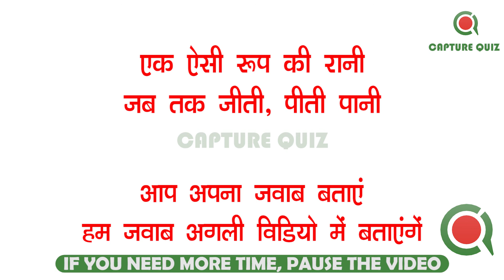मजेदार पहेलियाँ भाग - 10